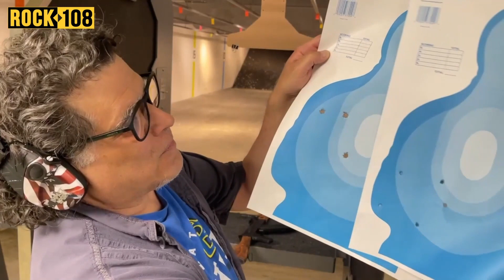AK-47 VS AR-15: Which is better and why?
Shooting Straight about the AR-15 and the AK 47

Timestamps:
00:26 intro
00:50 - Smartass joke
01:05 - Understanding ARs
01:45 - Why are ARs Popular?
02:17 - Understanding Modular Weapon Systems (MWS)
02:25 - Types of customizations for an AR
03:31 - What kind of ammo does an AR use?
03:57 - The AK-47
04:07 - An extremely brief history of the AK-47
04:35 - AK-47 Customization options
05:29 - How reliable is an AK-47?
05:43 - What kind of ammo does an AK-47 use?
06:36 - Distance Accuracy of an AK-47 vs an AR
07:07 - AR at the Range- Safety First
08:12 - Firing an AR at the range
09:05 - AK47 at the range - Safety
10:36 - Firing an AK47 at the range
12:23 - AR Vs AK - Final Results

The Ultimate in Self-Defense and Target Rifles
In this blog and video, I dig deep to learn about the ultimate self-defense and target rifles-- The AR-15 and the AK 47.

Jayden from Midwest shooting, a gun expert (and a total rock-head to boot), is my tour guide, instructor, and sherpa guiding us into the world of these two wildly popular platforms.

So, with apologies to metal heads everywhere-- it's time to BANG YOUR LEAD - long gun style.

🏍️ About The Biker Lawyers ⚖️

To learn more about our practice, contact our law firm today at and we can begin informing you of your legal rights and options.
This content is provided as entertainment or analysis only and is in no way legal advice.
Ride Safe!